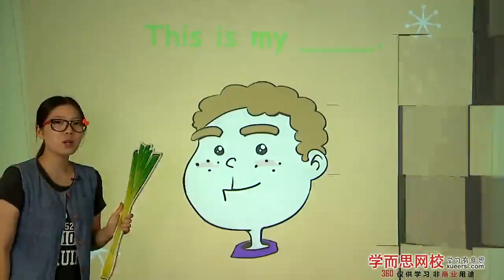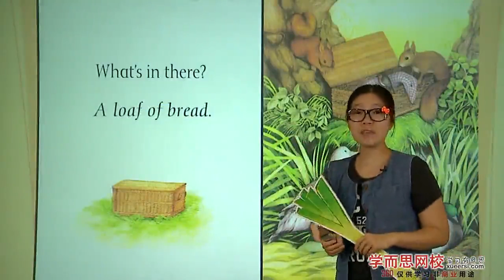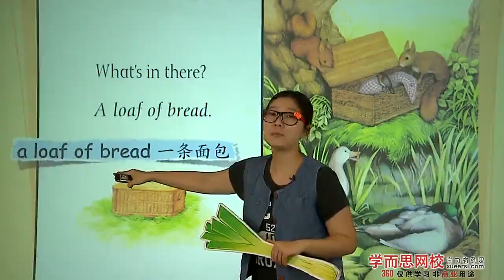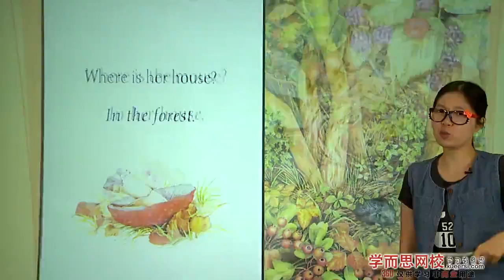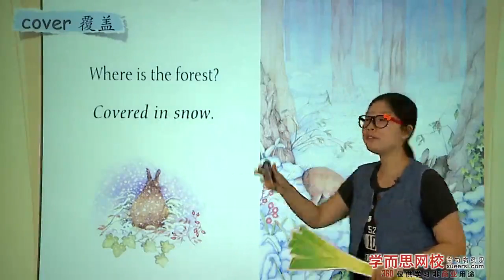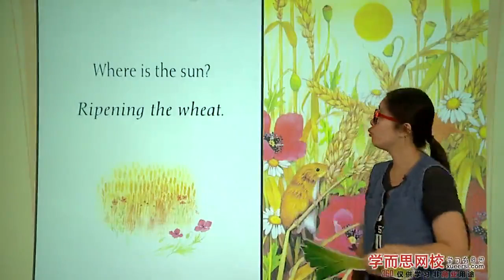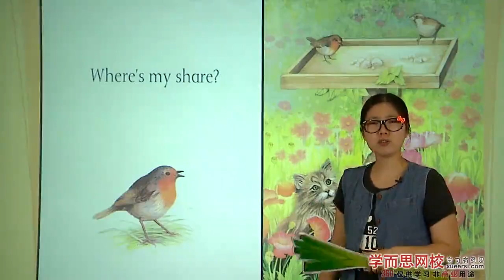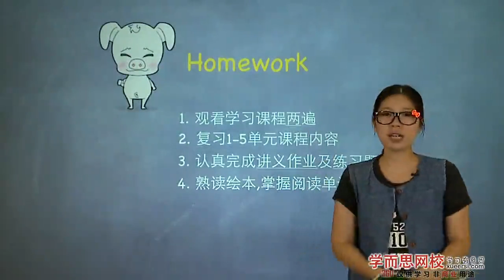学而思 复习课Revision 第3段